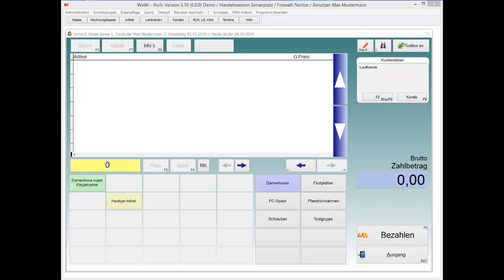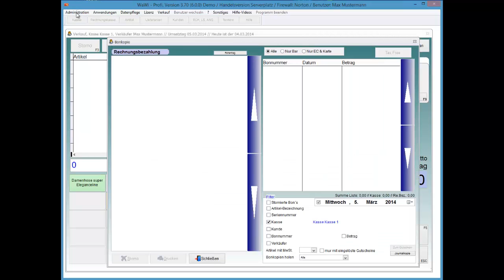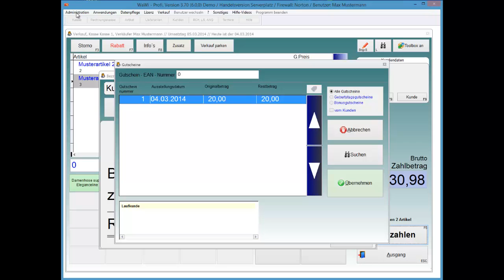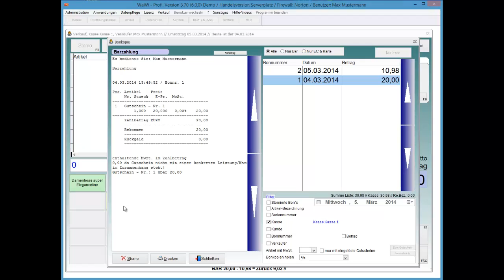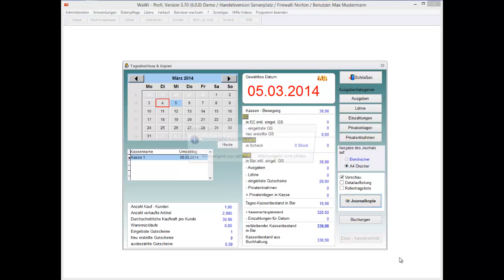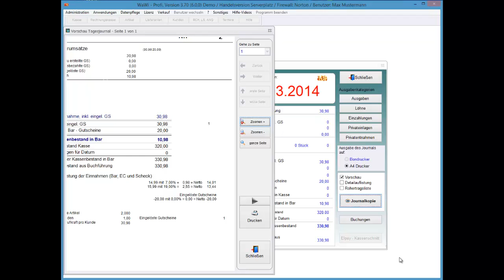WaWi-Profi 3.x, Kasse, Gutscheine einlösen, Umsatzsteuerverhalten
So verhält sich die Umsatzsteuer beim einlösen eines Gutscheins.